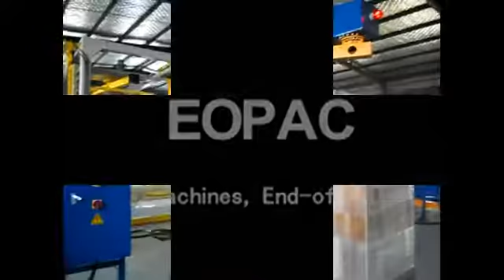ER300PPS Semi auto stretch wrapper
ER300PPS overhead stretch wrapping machine is best choice for lightweight loads or unstable loads or very heavy loads .